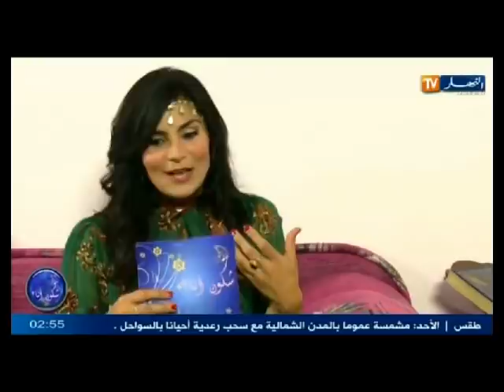شكون انا مع الفنانة نعيمة